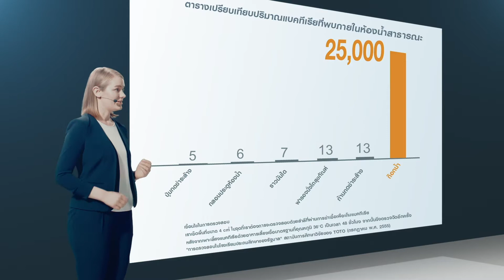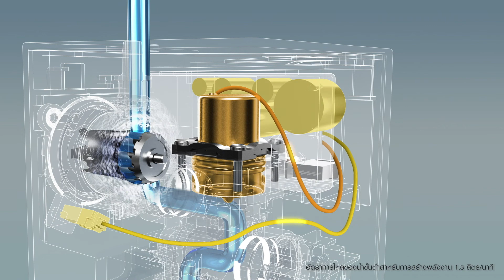TOUCHLESS FAUCET 2021 (MC Thai Version) | TOTO Thailand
การล้างมือเป็นเรื่องสำคัญเป็นอย่างยิ่งในชีวิตประจำวัน แต่ก๊อกน้ำสาธารณะนั้นมักเป็นที่สะสมของแบคทีเรีย ล้างมืออย่างไรก็ไม่สะอาดหากต้องสัมผัสกับก๊อกน้ำทุกครั้งหลังการใช้งาน

TOTO TOUCHLESS FAUCET ก๊อกน้ำอัตโนมัติ ไร้สัมผัส ของ TOTO ช่วยให้คุณใช้งานได้อย่างมั่นใจ หมดกังวลเรื่องเชื้อโรค อีกทั้งยังมาพร้อมกับเทคโนโลยีที่ช่วยยกระดับคุณภาพชีวิตของคุณให้ดียิ่งขึ้นกว่าเดิม

สนใจผลิตภัณฑ์ TOTO หรือสอบถามเพิ่มเติมได้ที่ TOTO TECHNICAL CENTER BANGKOK
⏰ วันจันทร์ - วันศุกร์ เวลา 08.00 น. - 17.00 น. ☎️ 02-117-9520
📌 ร้านตัวแทนจำหน่ายทั่วประเทศ